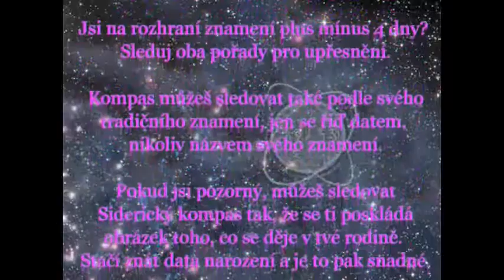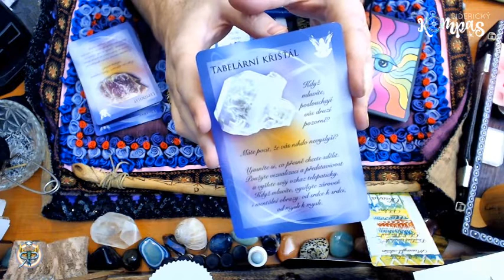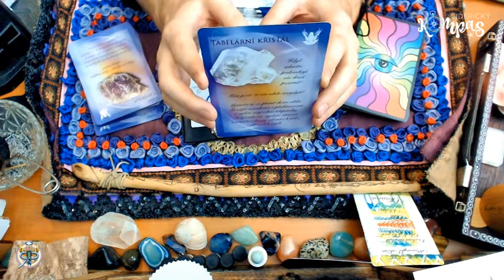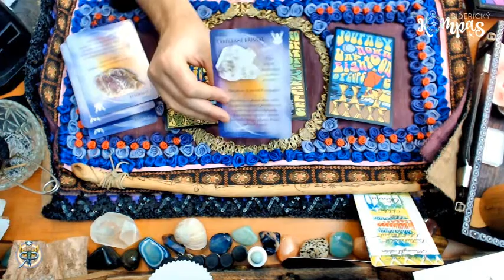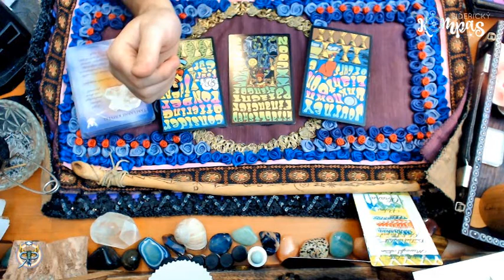Siderický kompas - Štír - únor 2021 - měsíční výklad karet pro jednotlivá znamení